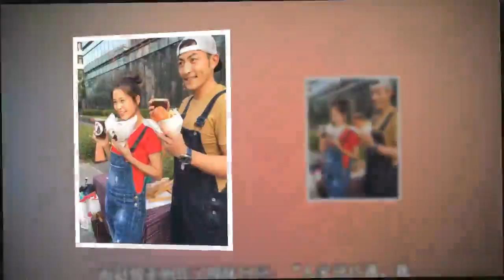李燕与“他”同游巴厘岛遭拍，女方坚称“只是巧遇”没想到“他”直接认了！粉丝惊呼：“两人好配！”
戏假情真？李燕终于和“他”在一起了？（图片来源：合成自李小燕正面思考团脸书）

36岁女星李燕参演过多部本土剧，长相甜美深受粉丝欢迎，是三立当家花旦。处于感情空窗3年的李燕，近日终于传出新恋情了！

原来李燕被人拍到与同剧男星赵骏亚一起同游印尼巴厘岛，不过，可能为了保护这段刚萌芽的恋情，她坚持只是“巧遇”，男方却暧昧回应……其实李燕和身边这位神秘男生，早已被人看出有端倪了。 根据《苹果新闻》的报导，在三立8点档《一家人》，李燕和赵骏亚虽然有感情纠葛，但最终无缘在一起。

不过，在戏外观众粉丝还蛮期待两人真的成为一对情侣。《一家人》杀青酒中几乎所有演员几乎都有出席，而当李燕被记者逼问感情方面打算时，李燕笑着回答说感情可遇不可求，但也不抗拒这件事。对于李燕避重就轻的回答，记者继续追问，终于李燕坦承说目前有心仪对象。

记者继续问是否圈内对象？是否是《一家人》中的演员？李燕最终羞红着脸说：“我不会说谎啦！不要再问我了！我无法回答。”然后落荒而逃。

事隔3个月，李赵双双被拍到在巴厘岛同戴帽、穿牛仔短裤，根本就是情侣装打扮。李燕还自然地用手搭上男方的肩膀，两人看上去就像在热